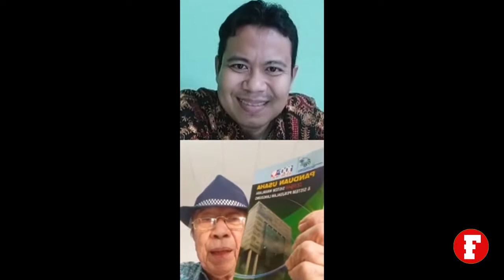AFI TALK Part 1 (Perbedaan Franchise, BO dan Lisensi)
AFI TALK Part 1
Perbedaan Franchise, BO & Lisensi
Kamis, 23 Juli 2020. Pukul 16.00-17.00 WIB

Host :
Moh Zaziri, Pimred Majalah Franchise Indonesia

Narasumber:
Anang Sukandar, Chairman Asosiasi Franchise Indonesia

Temukan Inspirasi menarik dari program Live Session Bincang Bisnis Majalah Franchise ini

Program ini akan berjalan rutin dua minggu sekali pada Hari Selasa pukul 10.00 dan Hari Jumat pukul 16.00

Nantikan dan Join us
IG Live : @majalahfranchise